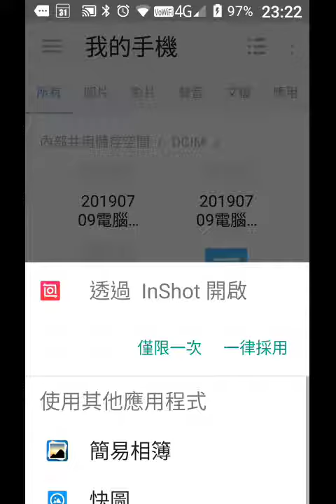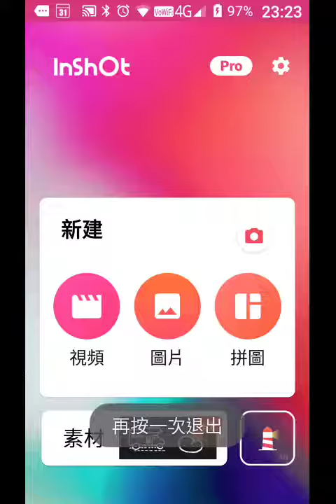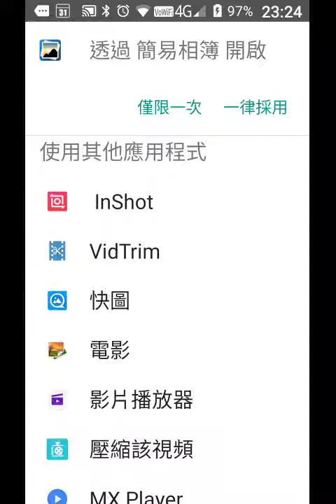record-20190709-232147動畫製作測試實況螢幕錄影以手機程式gif maker app為例.mp4